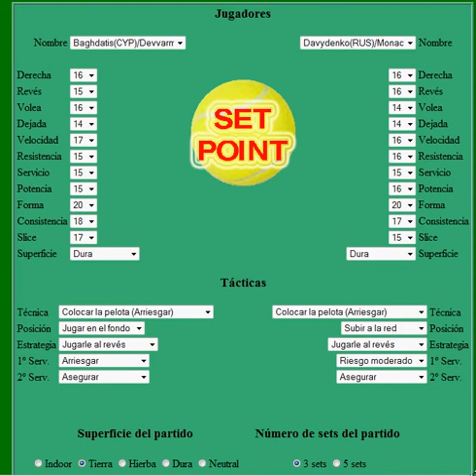Baghdatis Devvarman V S Davydenko Monaco